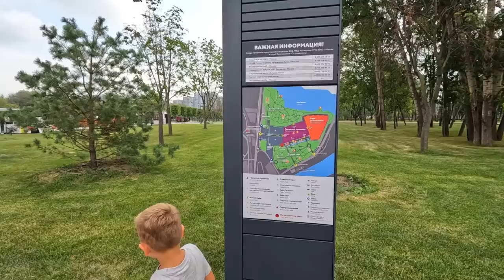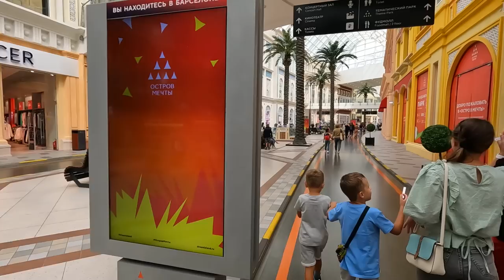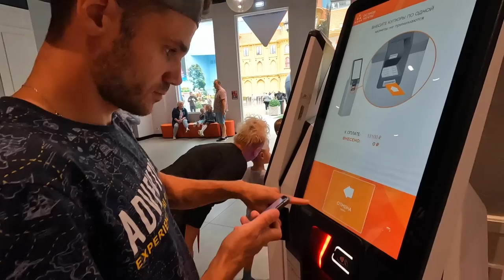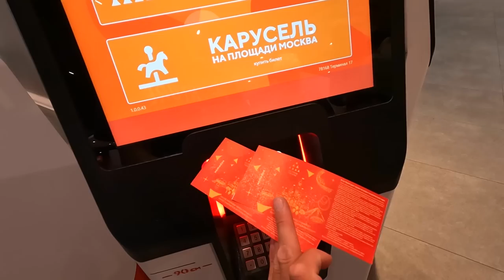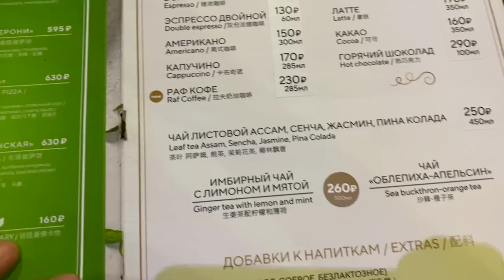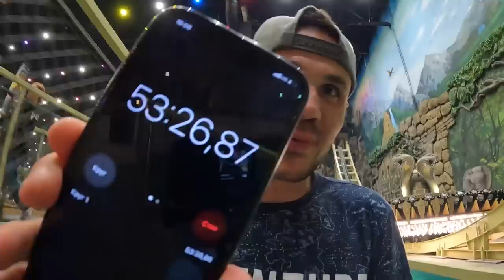Вся ПРАВДА про ОСТРОВ МЕЧТЫ. ЛЮДИ ЗАВИСЛИ В ВОЗДУХЕ. Столько денег за ПОСИДЕТЬ НА ЛАВОЧКЕ.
По Абхазии
По Сочи
По Крыму
По Анапе
По Геленджику